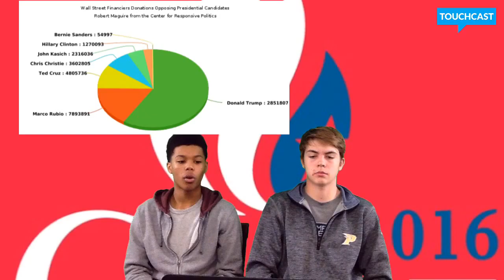File 000 2